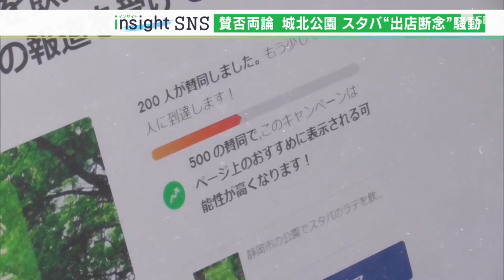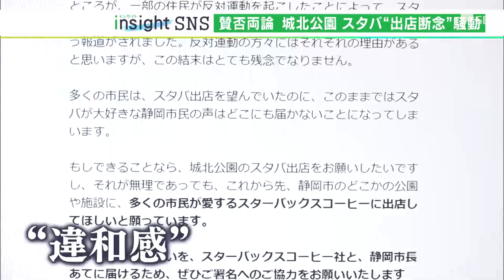「公園でラテ飲みたかった」「悪者扱いは残念」SNSでも賛否両論・・・城北公園「スタバ」出店断念騒動 静岡市長「来てもらうよう粘り強く交渉を」（静岡県）【LIVEしずおか特集】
静岡のいまを深掘りするインサイト金曜日は、SNSです。こちらは、この1週間、Yahoo!ニュースに掲載された静岡県内のニュースに関連するツイートで、出現頻度の高い言葉を集めたものです。今週はひとつの出来事に大きな反応がありました。「住民」「城北」「公園」「出店」「断念」といった言葉がが大きく表示されています。スターバックスが静岡市の城北公園への出店を断念したというニュースです。

　静岡市は民間企業と連携して、城北公園にスターバックスの設置を計画していましたが、「市民参画の手続きをせずに計画を進めている」と一部の地元住民が反発。そこでスターバックスは今週火曜日、「店が地域や周辺住民をつなぐ場としての役割を果たせない」などとして出店の断念を発表しました。

　SNSもさまざまな反応を示しています。「スタバ断念かぁ、なんでよ」「地元住民に賛成。経済効果も大して変わらん」という声もありませした。まさに賛否両論です。この騒動を受けてこんな行動に出た人もいます。

‹静岡大学4年生 土屋宏斗さん›「城北公園でスタバが飲みたかったという気持ちが一番強くて」
　静岡大学4年生の土屋宏斗さん21歳です。スタバ出店を求めるオンラインでの署名活動を始めました。
‹静岡大学 土屋宏斗さん›「200人いきました。たった3日間で200人の方に賛同していただけて嬉しいし、励みになる」
　日頃から城北公園を使うという土屋さん、出店反対運動が起きていることはSNSのニュースで知りました。声の大きい人ばかりが注目されることに違和感を感じたといいます。
‹静岡大学 土屋宏斗さん›「サイレントマジョリティー（静かなる多数派）の人たちの意見は、今まで拾われてなかったし、ネットで社会を変えるためにこの企画を始めた」
　一方で。
‹静岡大学 土屋宏斗さん›「反対派の人たちも公園を良くしたいという気持ちが一緒だと思うので、どういった形がいいのかを議論したり、このオンライン署名が機能してくれれば」

　では、反対運動を起こした住民はスタバ出店断念をどう受け止めているのでしょうか。

‹みんなで考えよう！城北公園の会 松浦義則さん›「半分残念ですね。（会の中でも）カフェでちょっと休めるところがあるのはいいんじゃないかという人が結構いる」
‹押尾幸子さん›「私たちが立ち上がったためにスターバックスが無くなった。私たちが悪者だみたいな意見をもらうこともあるけど、そこは非常に残念」
‹松浦義則さん›「（今後、市に何を望む？）早急に結論を出すのではなくて、色々な状況を加味して、我々と一緒になって考えて欲しい」

　松浦さんたちは市からきちんとした説明がなく計画が進んだことが、このような事態を招いたと話しています。実はSNSでは、こんな意見も目立ちました。
　「進め方に問題あった感じじゃないか？」「静岡市の街づくりはこれ以外にも入札不調などいくつも頓挫している」
　そこでLIVEしずおかでは、この人にも直撃しました。

‹静岡市 田辺信宏市長›「私のところには、城北公園にスターバックス呼んでほしいという声の方が反対する声よりも圧倒的に多いです。（市としてやれたことはあるのではという声あるが？）ありますね。私は粘って粘ってスターバックスさんね、ぜひ来てほしいということを言い続けたいと思います」

　どうやらこのスタバ騒動はまだまだ尾を引きそうです。